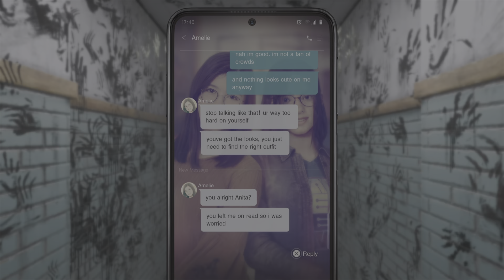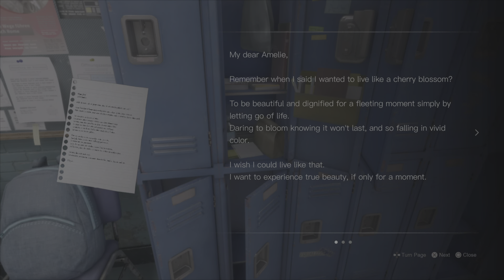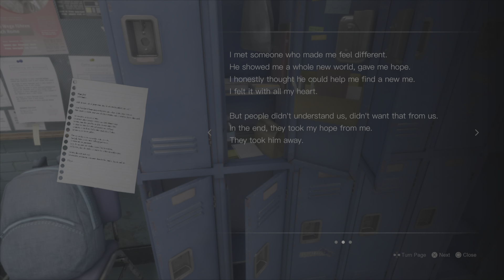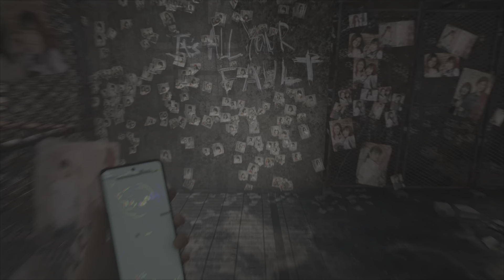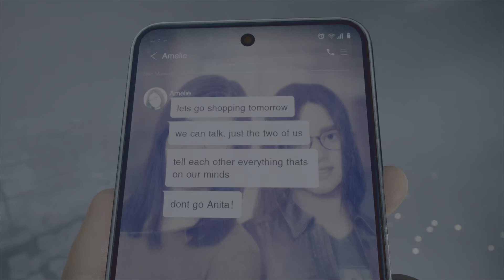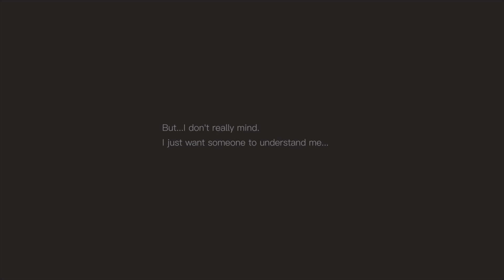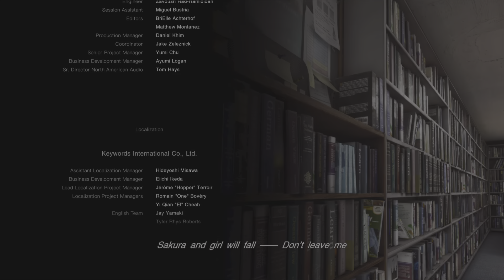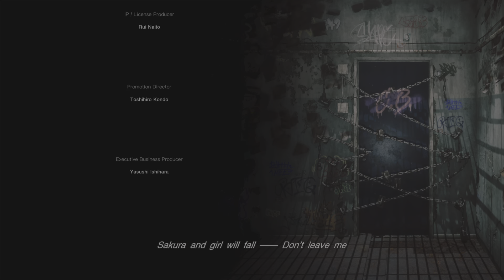Poor Maya Didn’t Deserve This Silent Hill Short Messgae Finale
What’s good guys we back with the finale of silent hill short message hope you guys are well out there and staying safe enjoying the content or enjoying your day night or morning wherever you may be in the world kick back and relax and enjoy this finale of silent hill 😉